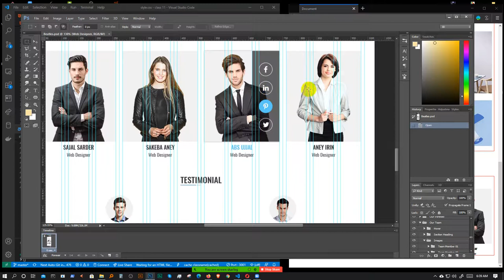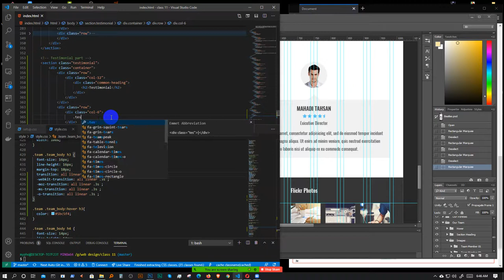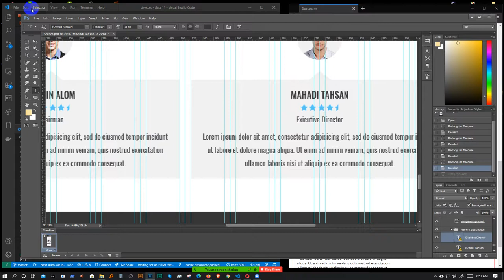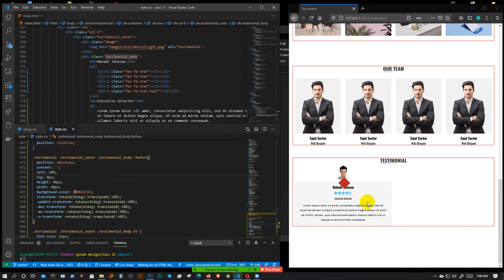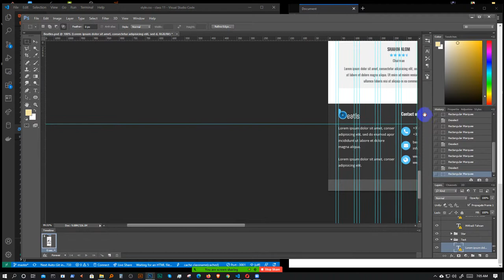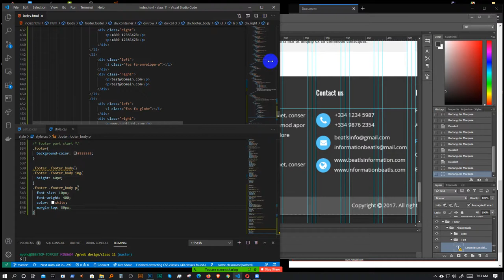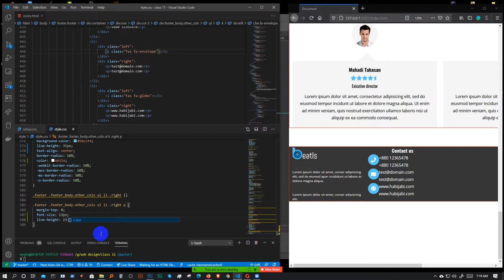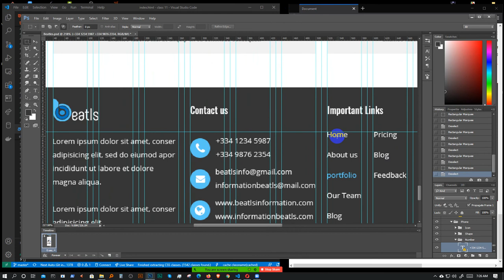Web Design Basic To Pro: class-11 ( testimonial and footer part )